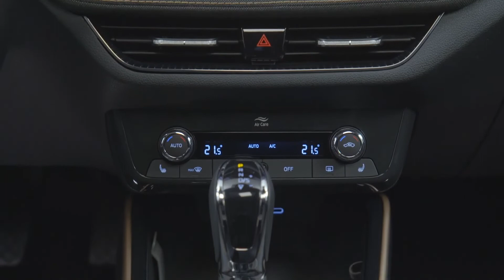The new ŠKODA FABIA Design in Studio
ŠKODA presented the new, fourth-generation FABIA in a dynamic show at the virtually recreated DOX Centre for Contemporary Art in Prague.
Twenty-two years after the ŠKODA FABIA made its debut, the Czech car manufacturer is lining up the fourth generation of its popular small car. It is now based on Volkswagen Group’s modular MQB-A0 platform and is the most spacious car within its segment, boasting further improved comfort features and numerous advanced safety and assistance systems. Classic and appealing brand qualities, such as value for money, high levels of functionality, and a plethora of Simply Clever features, make the new FABIA a true ŠKODA.